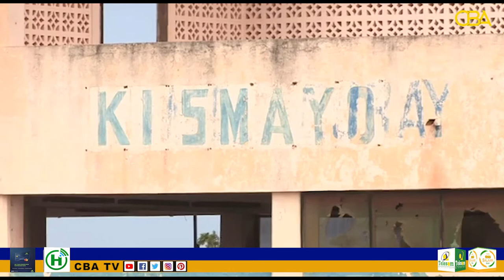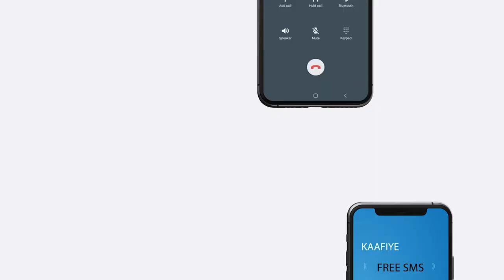9-Askari ka tirsaneyd Ciidanka Difaaca Kenya 🇰🇪 ayaa lagu dilay weerarka dhacay Gudaha Soomaaliya.